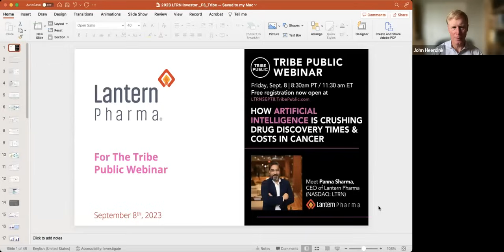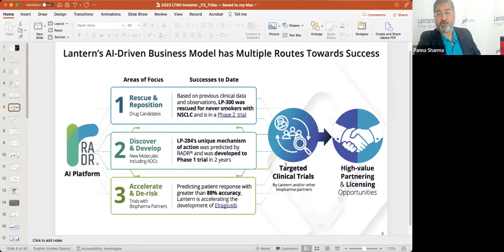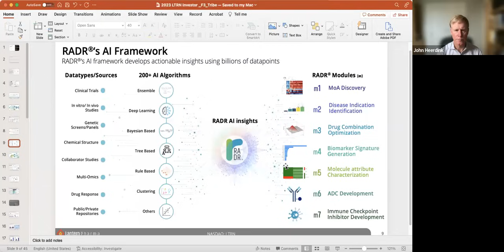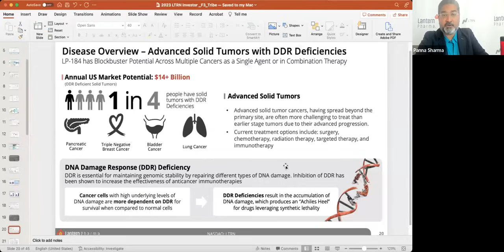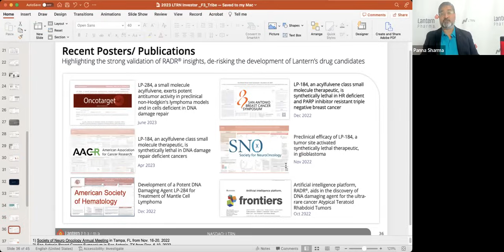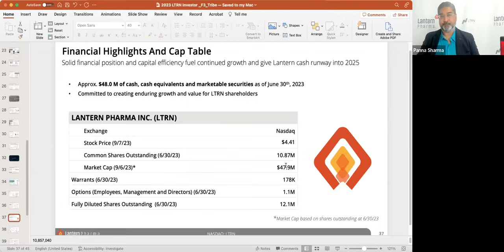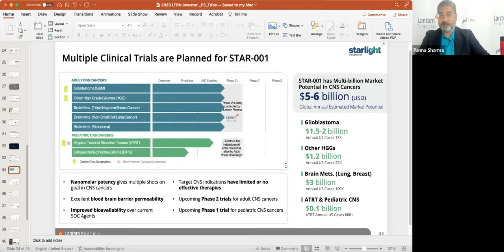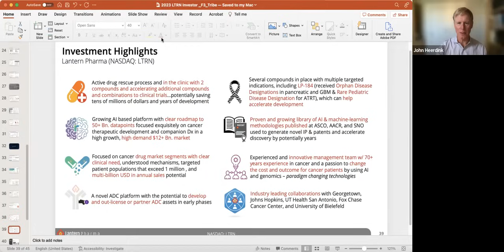Lantern (LTRN) "How Artificial Intelligence Is Crushing Drug Discovery Times & Costs In Cancer"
We were excited to host Tribe Public's Next Webinar Presentation and Q&A Event that was held Friday, September 8 (8:30am PT / 11:30 am ET).

Lantern Pharma's (NASDAQ: LTRN) Chief Executive Officer, Panna Sharma delivered a presentation titled "How Artificial Intelligence Is Crushing Drug Discovery Times & Costs In Cancer." He was also available for a Q&A session at the end of the presentation.

Lantern Pharma is an artificial intelligence ("AI") company transforming the cost, pace, and timeline of oncology drug discovery and development via developing targeted and transformative cancer therapies using its proprietary RADR® AI and machine learning ("ML") platform with multiple clinical stage drug programs.